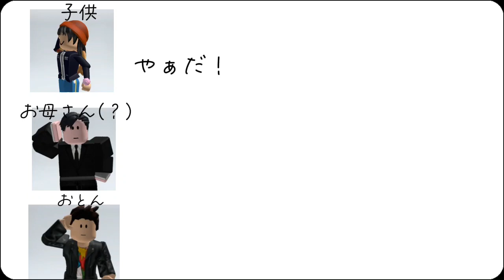無言の圧力に押される子供(？)